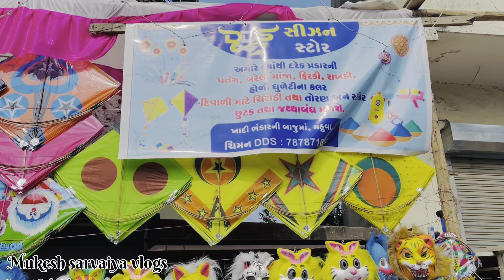પંતગ ના ભાવ શું છે | Family Vlogs |​⁠@Mukeshsarvaiya1 mukesh sarvaiya vlogs